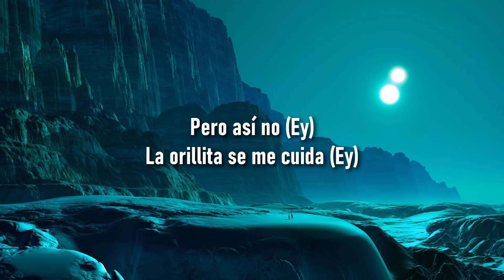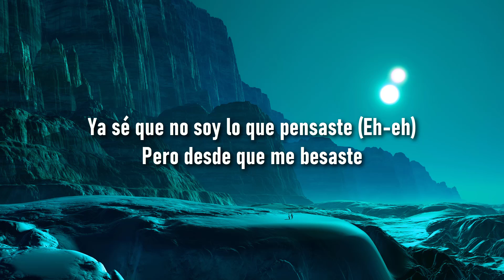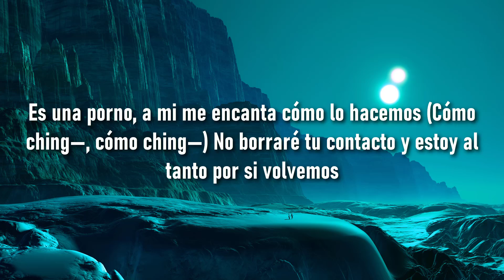🎵 KAROL G, Romeo Santos - X Si Volvemos (Letra/Lyrics) 🎼 RelaxMusic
🎵 X Si Volvemos

(LETRA)

Letra de la canción:

No funcionamos,
Lo dimos todo pero no se nos dio,
Por eso nos vamos,

Vamo ́ a hacerlo por última vez,
Bebé,
Que en el amor no pero en la cama
Nos entendemos,
Es una porno, a mí me encanta cómo
Lo hacemos,
No borraré tu contacto y estoy al
Tanto por si volvemos,

Por la orillita se me cuida
Pero llama cuando quieras
Que te deje la cama destendida,
Los bellaqueos no se olvidan,
A nadie de confianza se le niega
Un polvo de despedida, ¡eh!
Yo estoy puesta pa’l repeat
Tú pon la cama que yo pongo el cripy,
Para variar en la playa, en RD,
Punta Cana,
La ventana mirando la city,

Ya sé que en el amor somos un desastre,
Yo soy bandida y tú eres gangster,
Ya sé que no soy lo que pensaste
Pero desde que me besaste
A mi malicia te enviciaste,

Nuestro amor ta ́ jodio, pero que sensación
cuando en la cama se acaban los lío
¿ será que el sexo contigo es mi adicción?
amores toxicos, solo sirven pa sin, sin
somos tan explícitos pero llego a su fin, so nasty
guarda este video para cuando te haga falta
y estés mojadita pensando en mi

Vamo ́ a hacerlo por última vez, bebe
es una porno, a mí me encanta como lo hacemos
no borrare tu contacto y estoy al tanto por si volvemos

Bebé, regálame una noche que no
Termine nunca,
Hoy es noche de sexo... ¿Sí vienes?
Lo supiste...mi Romeo, the king con La
Bichota